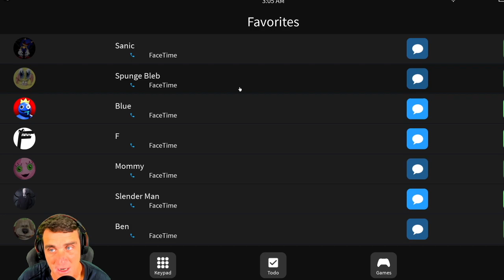ROBLOX MR. KRABS ARMY ! || Roblox Gameplay || Konas2002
Roblox Mr. Krabs was turned into an Army of Mr. Krabs when Sponegbob helped us destroy the Krusty Krab and let in a bunch of Freddy Fazbears !

Roblox Mr. Krabs needed a Mr. Krabs Army to help fight off a bunch of Freddy Fazbears that Sponegbob let in from Five Nights at Freddys when the FNAF Fazbear’s Pizza place was destroyed and Freddy and Bonnie and Foxy and Chica had no where to go so they ended up at the Krusty Krab looking for Kraby Patty to bring back to all of the  other animatronics at the Mega Pizza Plex from 5  Nights at Freddys Security Breach like Glamrock Chica and Glamrock Freddy and Monty Gator and Roxanne Wolf and Vanny and Sundrop and Moondrop Daycare Attendant and Gregory and Springtrap and Gltchtrap and Burntrap and Circus Baby and El Chip and Golden Freddy !